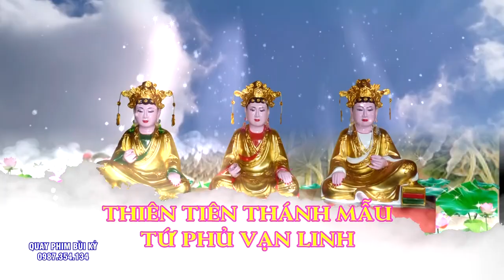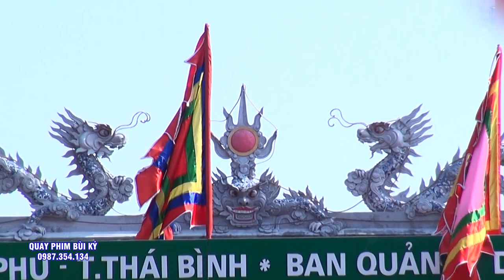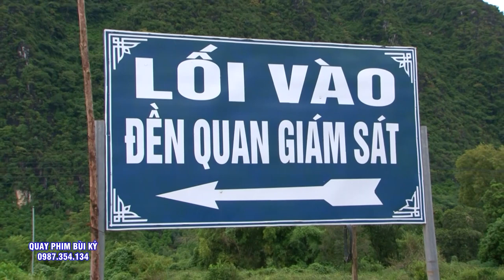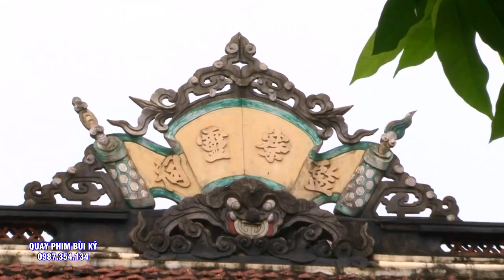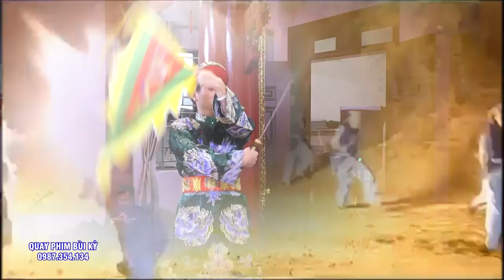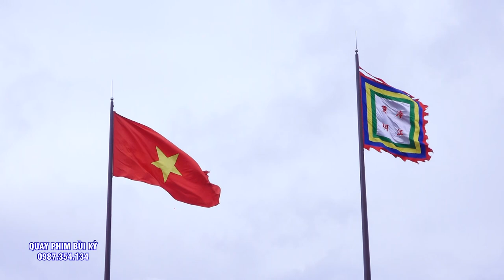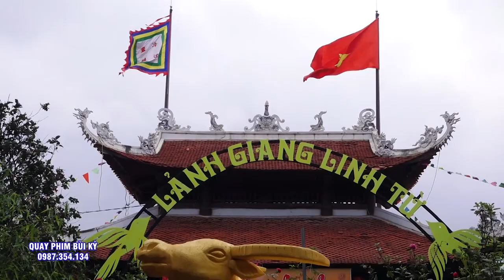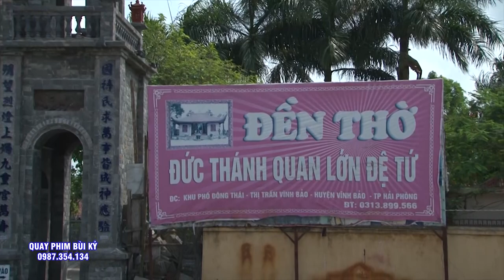Đồng Thầy Vương Gia Vỹ Chứng Đàn - Đệ Tử NGuyễn Văn Quân. Hát Văn Hầu Đồng